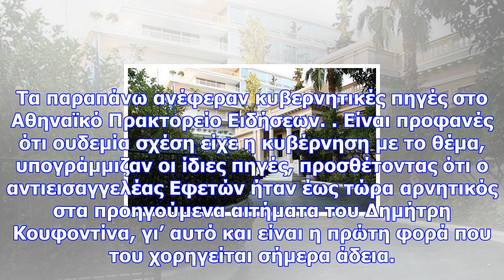Κυβέρνηση για χορήγηση άδειας στον κουφοντίνα: ουδεμία σχέση έχουμε με το θέμα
Newsbomb «Η απόφαση για τη χορήγηση άδειας στο ηγετικό στέλεχος της 17Ν, Δημήτρη Κουφοντίνα υπήρξε ο...